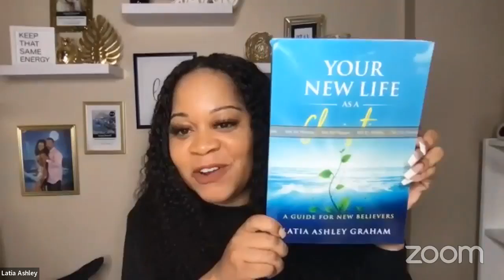Trusting God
Do you have the type of faith to Trust God like Abraham?  Listen and find out